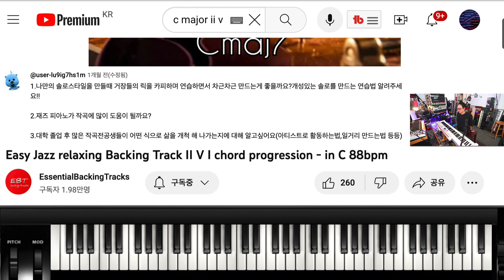[QnA] 10. 나만의 피아노 솔로를 하려면 어떻게 해야하나요? [상담 / tip]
개성있는 솔로를 하기 전에 해야 하는 과정이 좋은 솔로를 만드는 거야!

외로울땐? 구독버튼

태경이삼촌 멤버십 가입!
*내 채널 유튜브의 모든 수익은 불우이웃 혹은 자선 단체에 기부가 돼!
함께 기부하면 즐거울 거같아^^